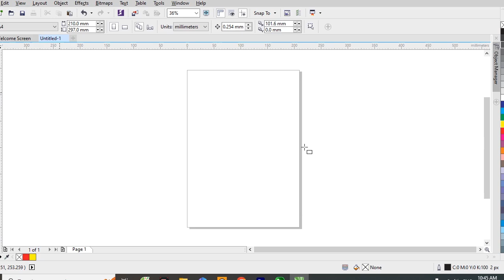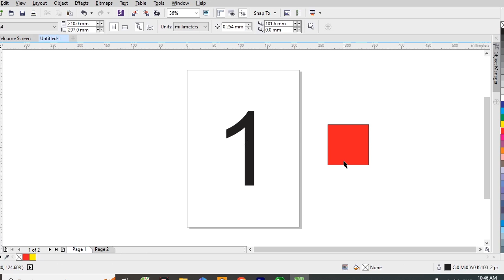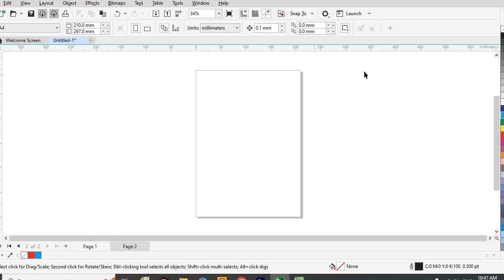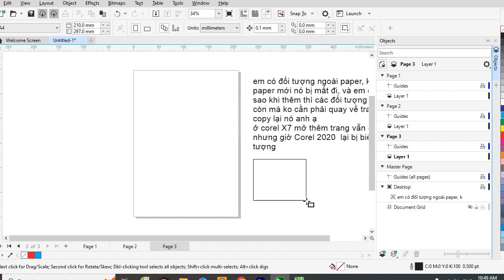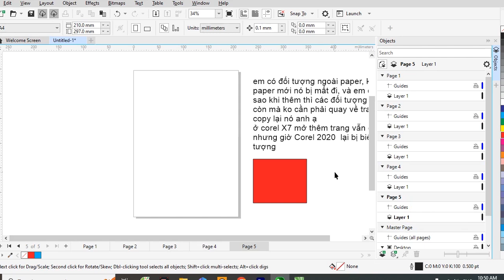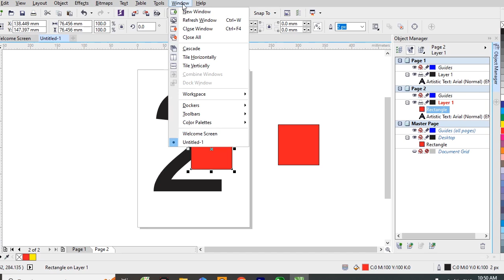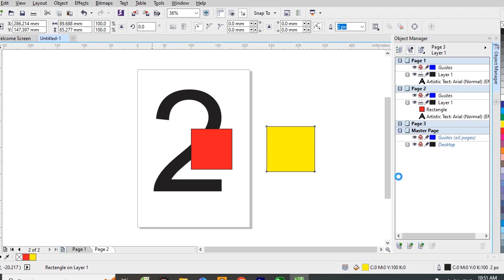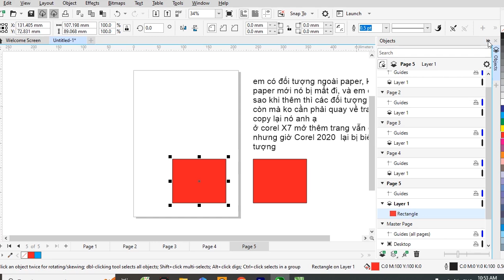CorelDRAW Desktop X7 khác CorelDRAW Desktop 2024 như thế nào